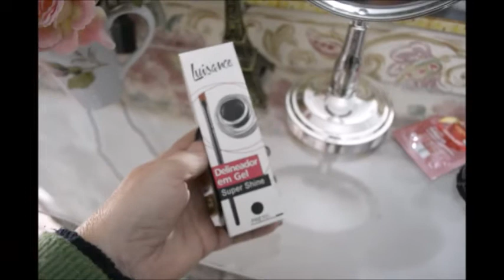Delineado Gatinho feito com Luisance Gel - O melhor e mais barato que ja testei